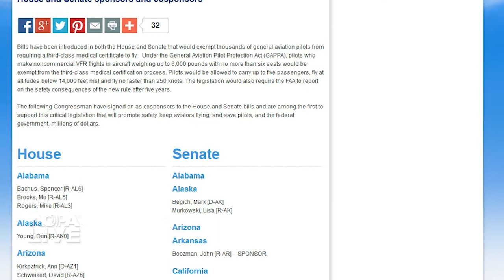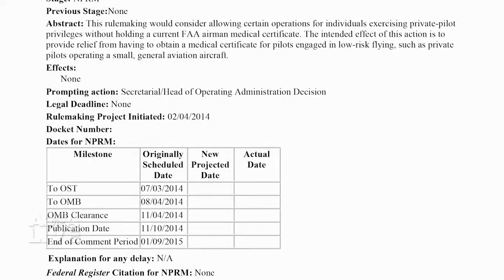Driver's license medical update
The FAA maps out its timeline for rulemaking on a driver's license medical. Don't hold your breath.